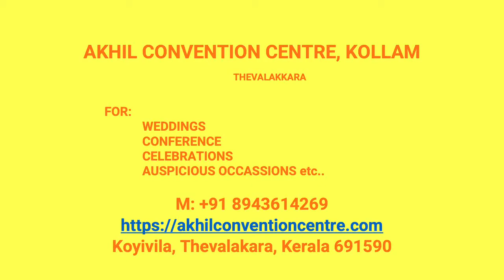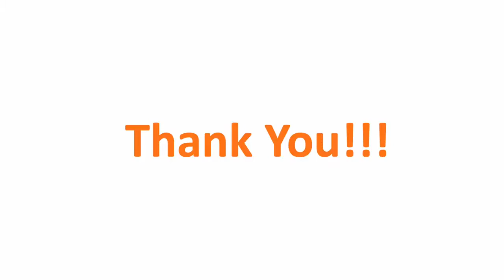Wedding Reception Hall Kallar Kollam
Akhil Convention Centre Kallar
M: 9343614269